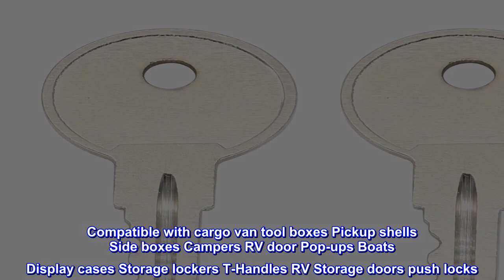Great product - Notonparts 2 Pcs CH751 751CH Controller Door Key Universal Keys Compatible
Part Number: CH751 751CH
Compatible with cargo van tool boxes Pickup shells Side boxes Campers RV door Pop-ups Boats Display cases Storage lockers T-Handles RV Storage doors push locks
It is a Replacement Part, Not Original Part. But It Can Work Good For You.
Easy To Install, Manufactured to Precise OE Requirements. For Perfect Fit. Reliable Performance.
100% Tested, Directly Replace and Easy to Install, And High Performance Long Working Life.
 If you need a key for a travel trailer compartment
I was down to one key for my travel trailer compartments and the local locksmith could not make a key that worked.. Research showed that many if not most trailers use compartment locks that are all keyed the same. This key worked on all compartments. Great for convenience. Security. Hmmm.